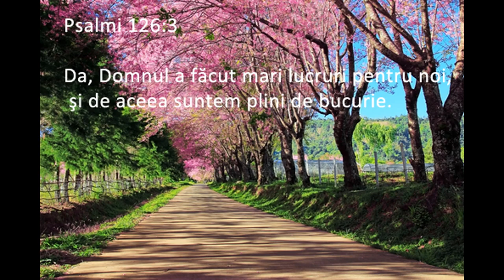Faptele Apostolilor 17: 1 - 14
Călătorim împreună cu Pavel prin Tesalonic și ne oprim în Berea, la credincioșii cu o inimă mai aleasă. Simțim împreună cu el și echipa de misionari, și învățăm din experiența lor.